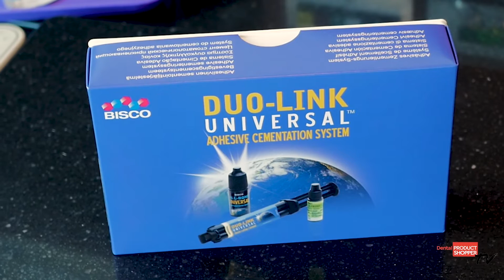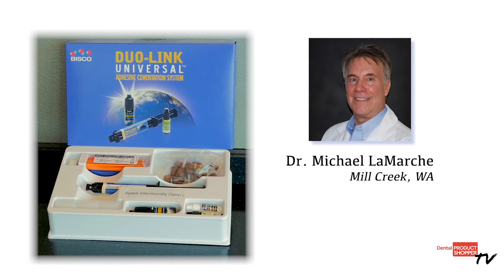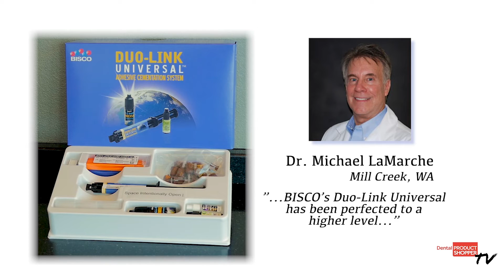Duo-Link Universal™ Resin Cement | Dental Product Shopper Review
Dr. Joyce Bassett and DPS review BISCO's Duo-Link Universal cement.

Duo-Link Universal resin cement is formulated to allow for quick and easy removal of excess cement. It is visible on radiographs and offers uncompromised strength and durability. Duo-Link Universal is dual-cure, has extremely high degree of conversion in light and self-cure modes and comes in two convenient shades – Universal and Milky White.